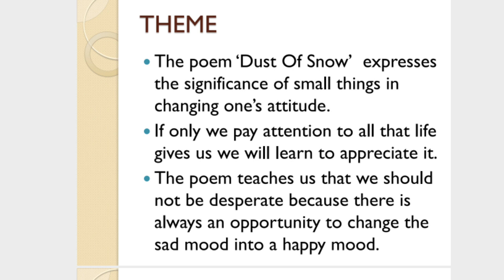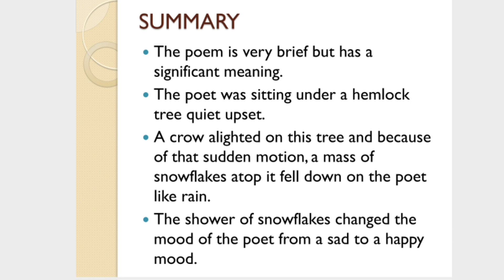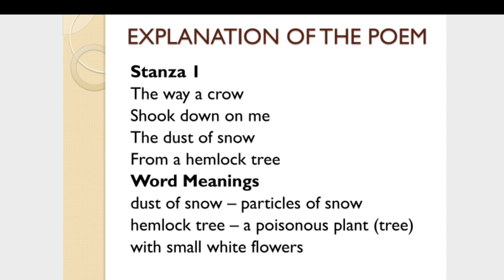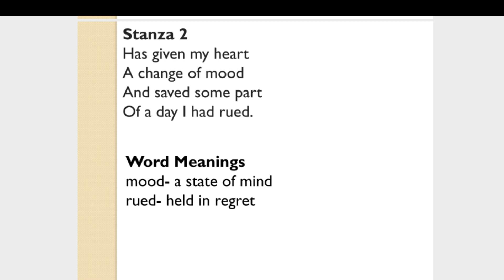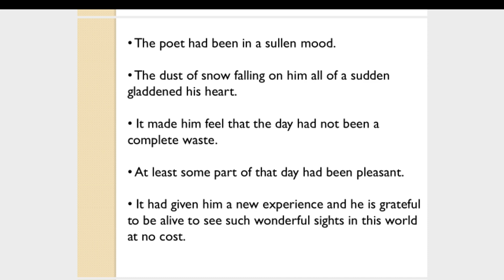Dust of Snow in Tamil Explanation class 10 English poem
Dust of Snow class 10th CBSE,
Dust of Snow class 10 in Hindi CBSE,
Dust of Snow class 10 in Hindi Tamizh summary CBSE,
Dust of Snow class 10 summary CBSE, class 10 CBSE,
Dust of Snow class 10 in NCERT CBSE,
Dust of Snow class 10 answer CBSE,
Dust of Snow class 10 animation in English CBSE,
Dust of Snow class 10 audiobook CBSE,
Dust of Snow class 10 all question answer CBSE,
Dust of Snow class 10 animated video CBSE in Tamil Tamizh,

a letter to god in Tamil, a letter to god class 10 CBSE,
a letter to god line by line Tamil Explanation  CBSE,